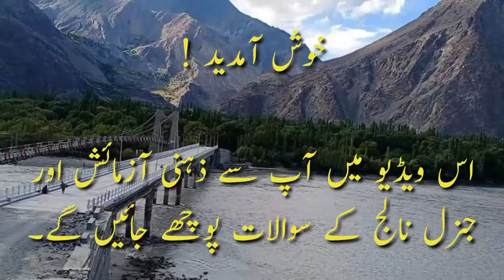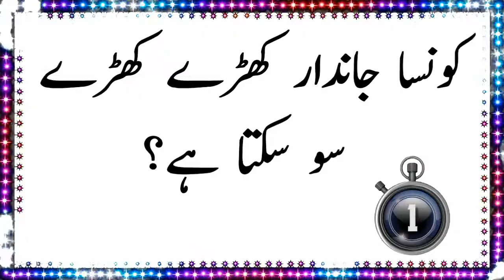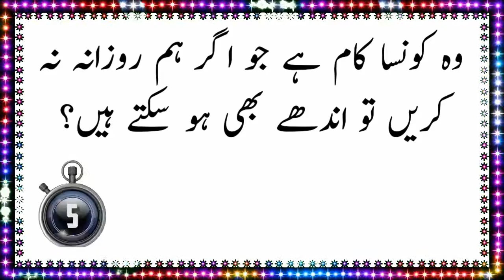Urdu Paheliyan With Answer - General Knowledge Questions